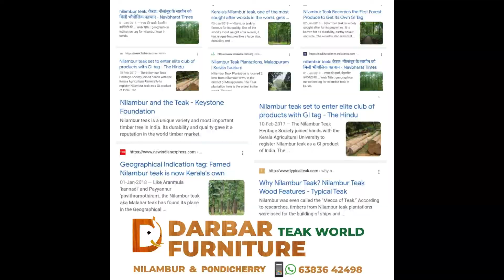Teak Cot in Modern & Traditional Design (COT2225)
If you are looking for a cot with contemporary + traditional design, this can be your perfect choice. The elephant design gives a traditional touch.

Made out of complete teakwood, this is manufactured in three different parts-- the head, tail, and a platform which is quick to fix.

Here is the basic cot measurement and we can modify it based on customer requirement.
Queen - 5 Feet X 6.25 Feet
Head Height - 40 Inches
Tail Height - 21 Inches
Platform Height - 15 Inches

We are manufacturers from a place called Nilambur, Kerala, which is world famous for its teak wood.  If you would like to see the *quality* of our furniture and buy our products at *factory price*, please visit our outlet in Pondicherry or our manufacturing unit in Nilambur.

We deliver all over South India. COD options are available. You can pay the amount once you are satisfied with the quality of our products. We are responsible for your money.

To know more about Nilambur Teakwood, pls see our YouTube link or search us in Google or Whatsapp or call us - . We communicate in English, Hindi, Malayalam and Tamil.